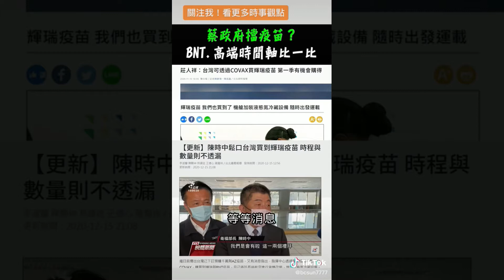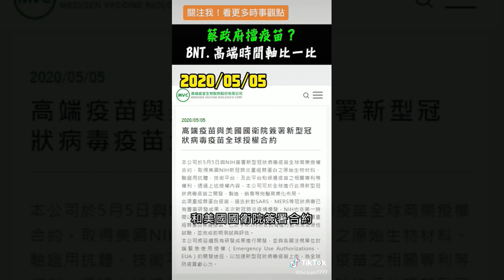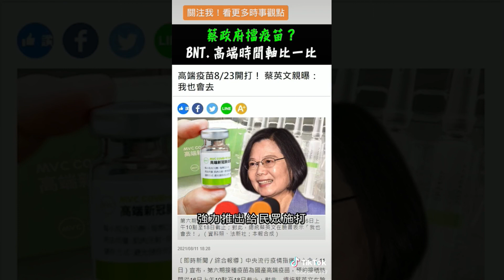蔡政府擋疫苗？BNT、高端採購時間軸比一比｜霸氣太陽聯播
近期政府是不是有擋疫苗一事，鬧得轟轟烈烈，甚至陳時中還秀了一手麥克風漏音，蔡政府也一直強調他們有採購，沒有擋疫苗的情形，那就讓我們回顧BNT疫苗的採購過程...